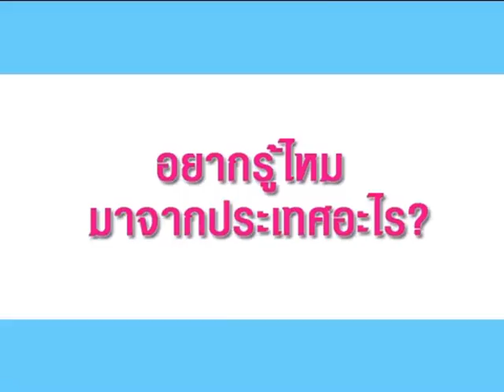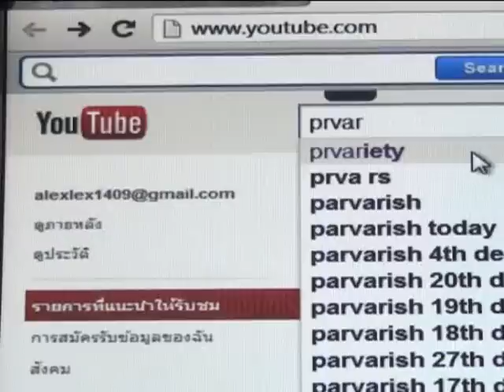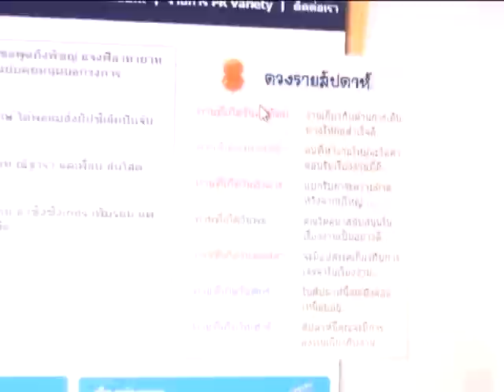แถลงข่าวเปิดตัว5หนุ่มวงBIGASSอัลบั้ม แดนเนรมิต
งานแถลงข่าวเปิดตัว"EPอัลบั้ม แดนเนรมิต"ของ5หนุ่มหล่อ"เจ๋ง,กบ,ออฟ,โอ๊ค,หมู"วงBIGASSค่าย genie records ณ ห้องAUDITORIUM ชั้น21ตึกGMM GRAMMYปิดท้ายด้วย MINI CONCERT ครบทุกเพลงในอัลบั้ม ดูรูปและข่าวเพิ่มเติม